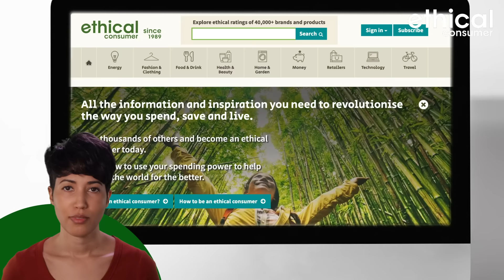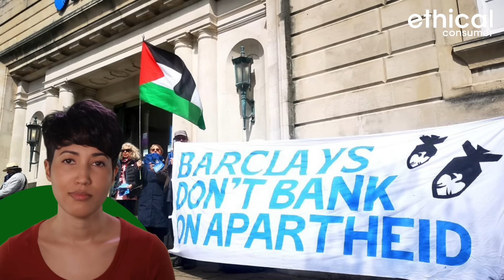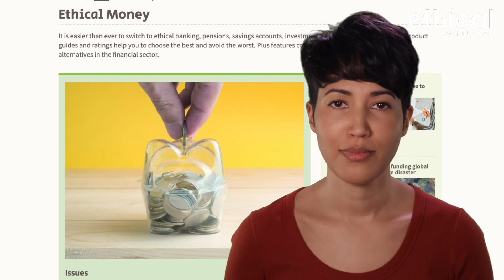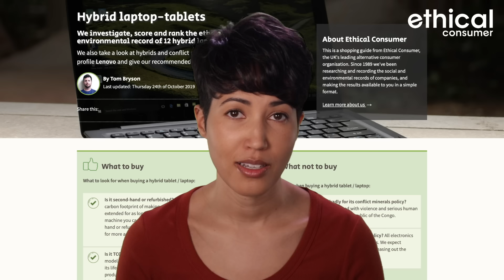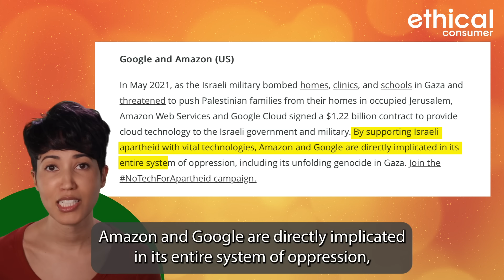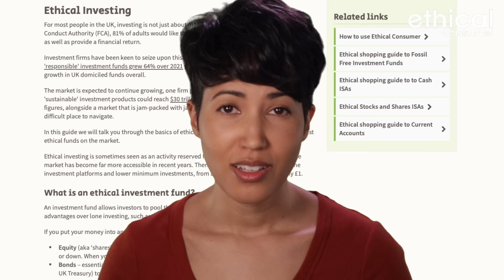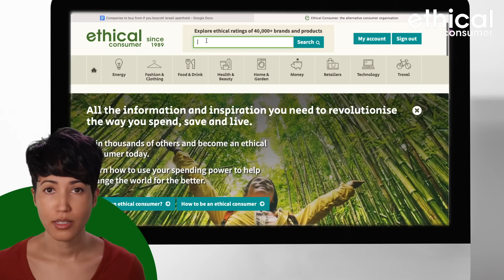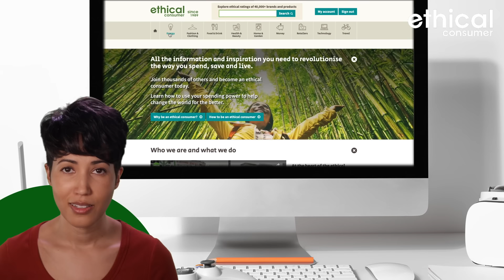Ethical alternatives: brands to buy from if you boycott Israeli apartheid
Many of you asked for alternative brands to support instead of those complicit in Israeli apartheid. In this video, we recommend some of the ethical alternatives to buy from if you boycott Israeli apartheid.

- WEB LINKS -

CHAPTERS

00:00 Intro
02:55 Bank Accounts
03:53 Computers and e-readers
04:57 Amazon Alternatives
05:49 Travel booking companies
06:30 Insurance companies
07:21 Household appliances
08:44 Petrol and diesel companies
09:29 Next steps
10:51 Outro & questions